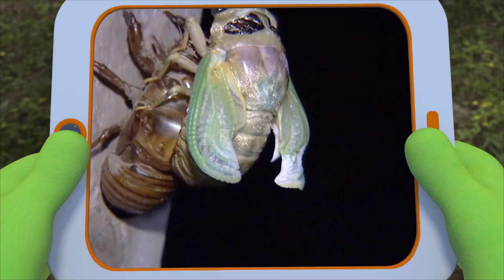Forest Adventures | MarcoPolo World School | Learn At Home